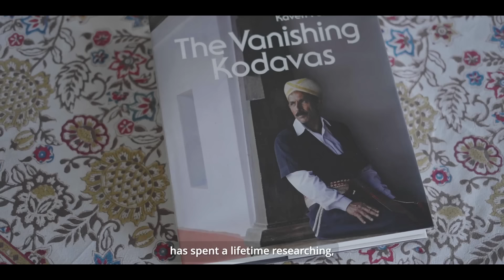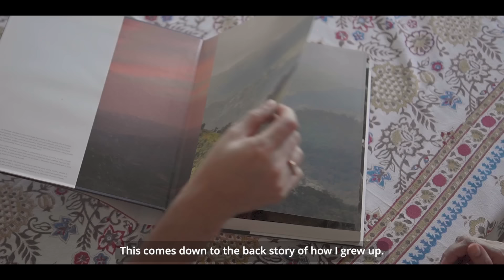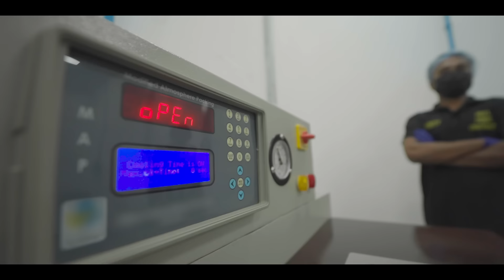Roasted Sesame Chutney | The Great Indian Chutney Hunt | Episode3 | @Chutnefy | Rakesh Raghunathan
Episode 3: Roasted Sesame Chutney | The Great Indian Chutney Hunt

Join Chef Rakesh Raghunathan as he embarks on a flavorful journey to Karnataka in this exciting episode of The Great Indian Chutney Hunt! 🍽️🌿

In this episode, Chef Rakesh Raghunathan meets the esteemed food historian and culinary expert, Kaveri Ponnapa, to explore the rich traditions and secrets behind the authentic Roasted Sesame Chutney. Watch as they delve into the history, culture, and intricate process of making this delectable chutney, a staple in many Karnataka households.

Sesame Chutney by Kaveri Ponnappa from Coorg as part of The Great Indian Chutney Hunt from Karnataka

Feel free to send us your recipe and your full name to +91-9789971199

About Rakesh Raghunathan

Rakesh Raghunathan is a South Indian culinary ambassador, whose vision is to showcase the rich heritage of the region to audiences across the world. He brings a unique perspective and experience of south Indian cuisine, while also seeking to turn the spotlight on the custodians of these traditional knowledge systems. A food raconteur, armed with a wealth of anecdotal history, and a deep insight into socio-cultural practices, Rakesh has taken food to the realm of the performative. His presentations are a multi-sensory and aesthetic experience with an element of romance and drama threw in, as he draws his audiences into a space where food and art converge seamlessly.